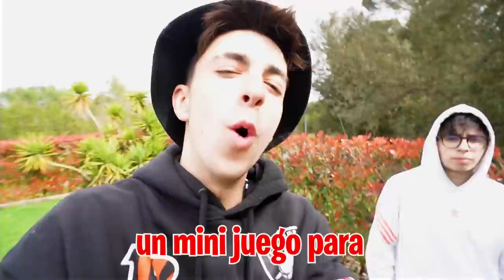MI HIJA SE VA DE CASA PARA SIEMPRE...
Hemos hecho un pequeño juego con mi hija y su novio para unirlos un poco más pero creo que no ha salido como esperábamos y ahora mi hija se quiere ir de casa...